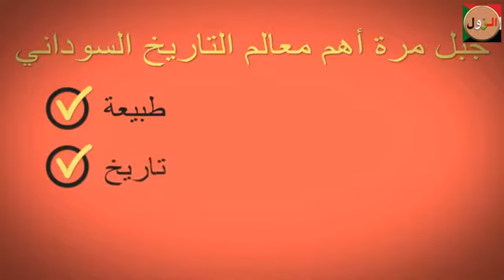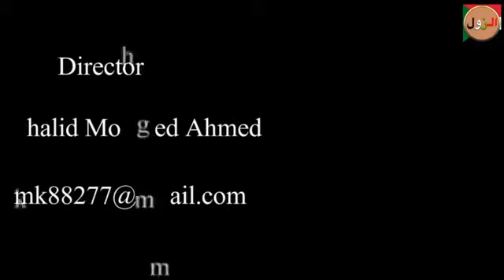Fougo Marra and { Missing history }